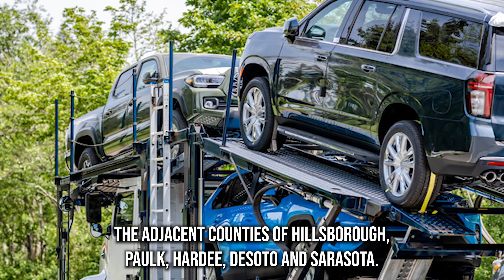Car Shipping In Manatee County | FL Vehicle Shipping | Manatee County Car Transport Services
Don't miss out on the inside scoop on Manatee County Car shipping companies - read our blog post now!

A1 Auto Transport stands out as a reliable choice for car shipping to Manatee County, Florida, ensuring a seamless and secure transportation process for your vehicle. With a commitment to customer satisfaction and years of experience, A1 Auto Transport has established itself as a trusted partner in the automotive transport industry.

One of the key advantages of choosing A1 Auto Transport is the range of shipping options they offer. Whether you prefer open transport for a cost-effective solution or enclosed transport for added protection, the company provides flexible choices to cater to your specific needs and preferences when shipping your car to Manatee County.

Safety is a top priority for A1 Auto Transport. The company employs skilled and experienced drivers who handle vehicles with care throughout the transportation journey. Additionally, comprehensive insurance coverage is provided, offering peace of mind to customers in the rare event of any unforeseen incidents during transit.

A1 Auto Transport is known for its transparent pricing and commitment to providing accurate cost estimates. By offering upfront pricing details, customers can plan their budget effectively without worrying about hidden fees. This transparency is a testament to the company's dedication to customer trust and satisfaction.

Timeliness is another hallmark of A1 Auto Transport's service. Whether you're relocating to Manatee County or need your vehicle transported for any other reason, the company strives to meet agreed-upon delivery schedules, ensuring that your car arrives on time and in the condition it was picked up.

In conclusion, A1 Auto Transport's car shipping service to Manatee County, Florida, combines flexibility, safety, transparent pricing, and timely delivery. Choosing A1 Auto Transport means entrusting your vehicle to a reputable and dependable partner with a track record of delivering quality services to customers in need of reliable car transport to Manatee County.